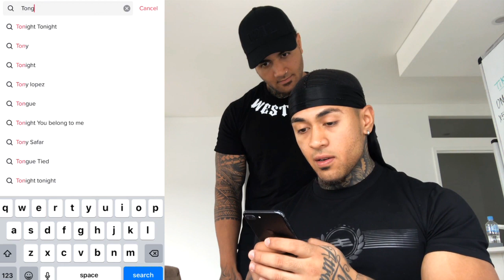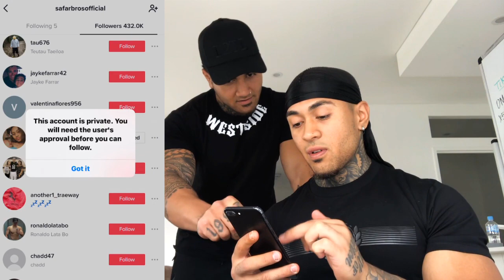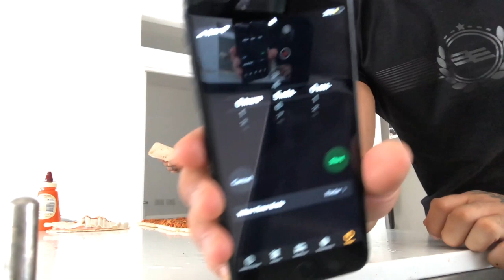WE LET OUR INSTAGRAM FOLLOWERS CONTROL OUR LIVES FOR A DAY!!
What challenge would you like to see us try next? Let us know!!!

INSTA 📸 : @safarbrosofficial